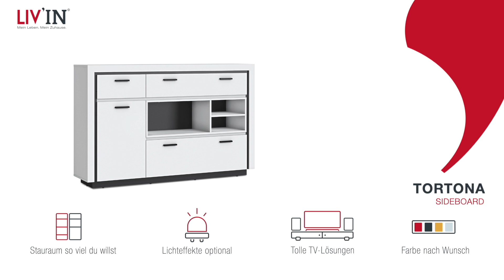LIV'IN Sideboard Tortona in Weiß mit schwarzen Absetzungen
Das Sideboard Tortona von LIV'IN ist ein echter Allrounder für dein Zuhause. Ob im Wohnzimmer oder Eingangsbereich platziert - die Kommode bereichert den Raum mit Organisation und praktischen Aufbewahrungsmöglichkeiten. Dafür sorgt die vielseitige Aufteilung mit offenen Fächern, Schubladen, einer Tür sowie einer Klappe. Optisch spiegelt das LIV'IN Sideboard Tortona das frische und geradlinige Wohndesign der jungen Möbelmarke perfekt wider. Entdecke die vielseitig kombinierbaren Möbelstücke - jetzt bei Möbel Letz